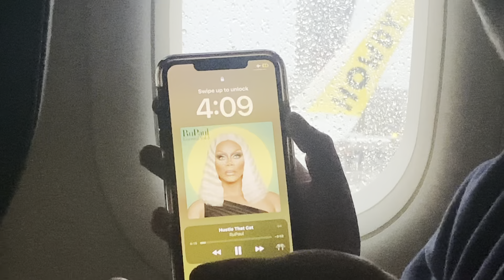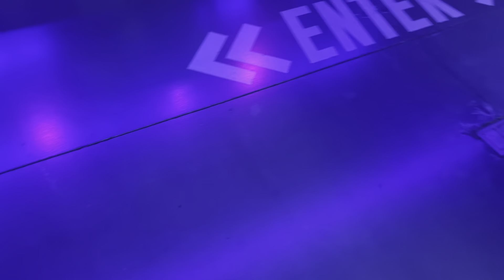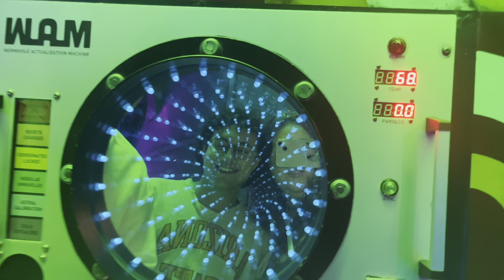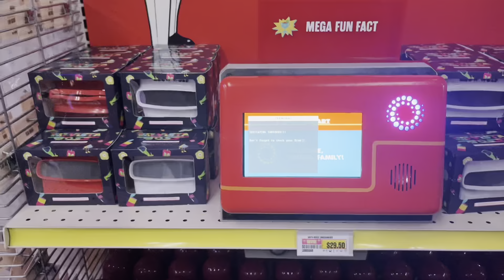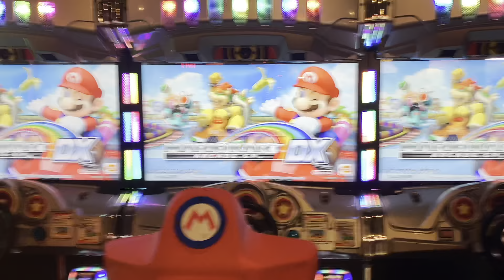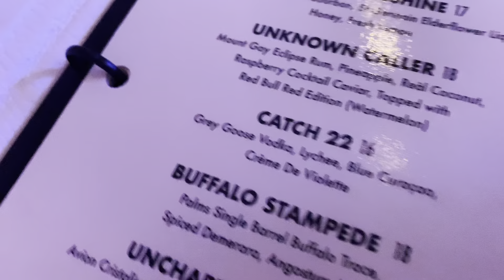OMEGA MART and DRAG BRUNCH | las vegas travel vlog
it’s my twenty first birthday ,, and MAMA we did it all.